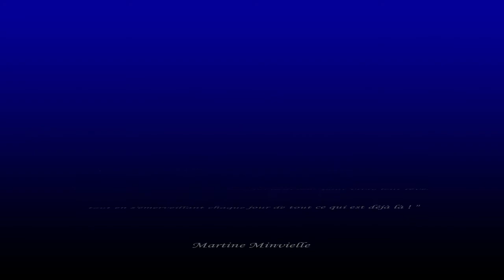Application pour SOI N°3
Thème:  Le jugement
Dates du prochain séminaire " Vivre autrement, mes nouvelles habitudes Anti-stress, anti-doutes " juin 2021 info